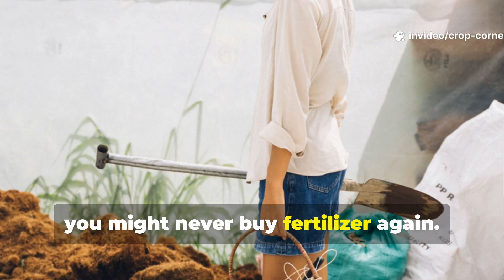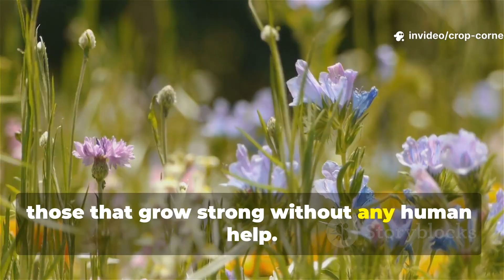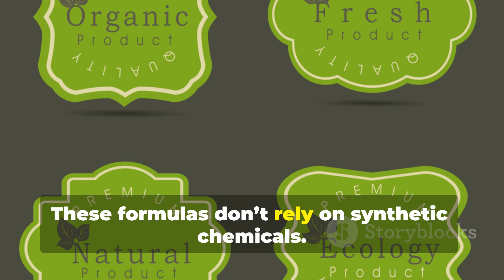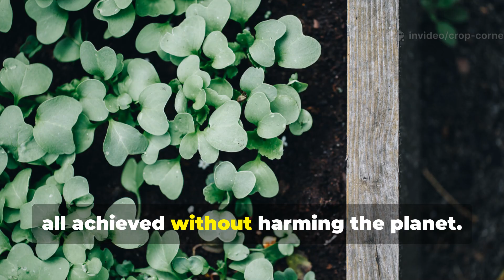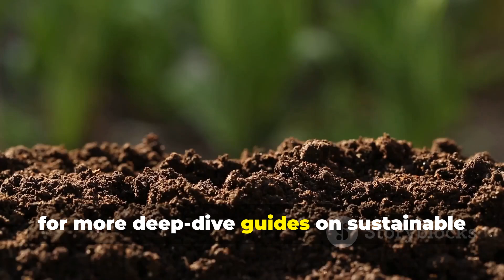Fertilizer Companies Hate This Korean Farming Secret – Grow Anything Naturally!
What if you never had to buy fertilizer again?
In this episode of Crop Corner, we uncover the Korean Natural Farming secret that’s quietly revolutionizing gardens and farms around the world — and making fertilizer companies very nervous.

You’ll learn how every handful of soil can become a living ecosystem, powered by microorganisms that feed your plants naturally. No chemicals. No expensive products. Just nature doing what it does best.

Inside this video, you’ll discover:
🌱 The exact step-by-step formula to make Fermented Plant Juice (FPJ) — a natural, probiotic fertilizer you can brew right in your kitchen.
🔥 How to collect Indigenous Microorganisms (IMOs) from your own backyard and use them to supercharge your soil.
💧 Real dilution ratios and application tips that work for vegetables, fruits, and flowers alike.
💪 Why this ancient Korean technique outperforms modern fertilizers while regenerating your soil and cutting your gardening costs to zero.

This isn’t just another organic trend — it’s a movement. Korean Natural Farming combines ancient wisdom with cutting-edge soil science to create gardens that almost grow themselves. Once you see the results, you’ll never look at your compost pile the same way again.

💚 Start today — turn your backyard into a living, breathing farm that feeds itself.